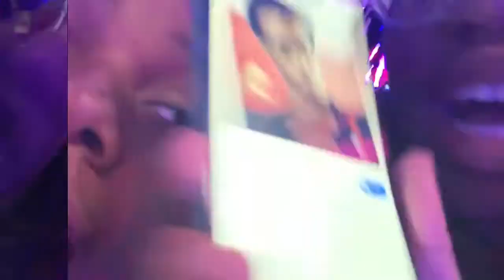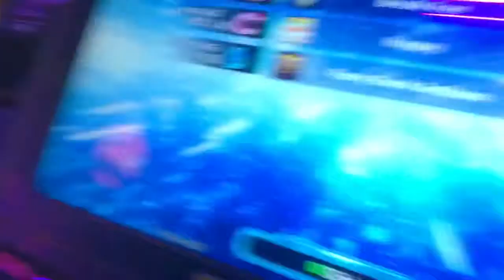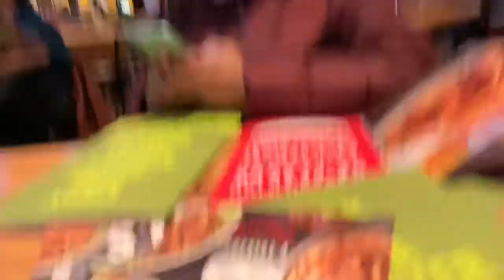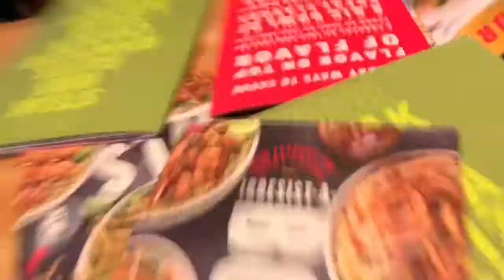Kyndall birthday vlog!